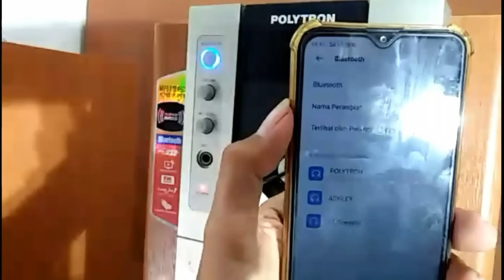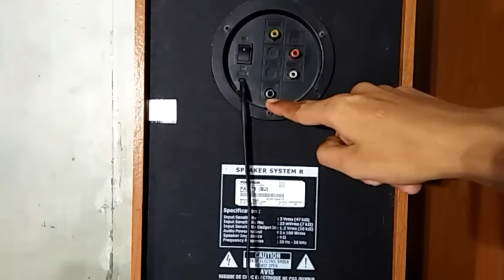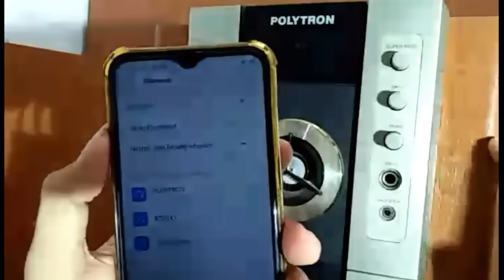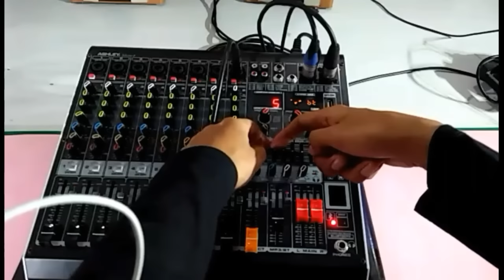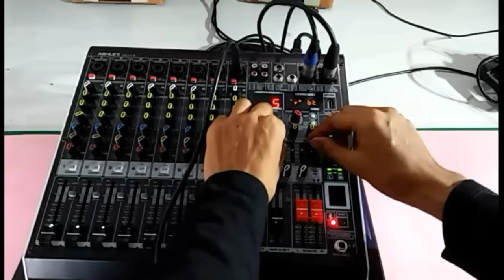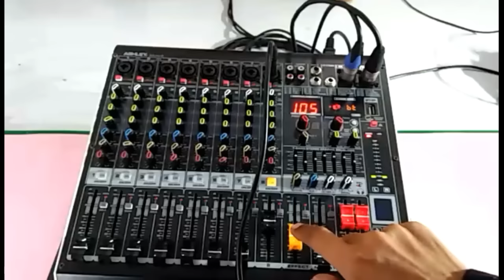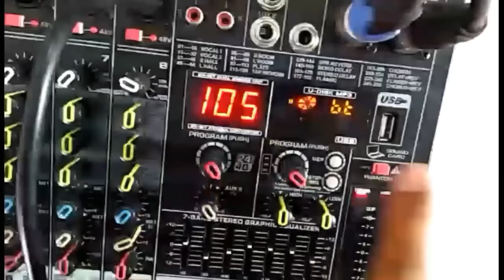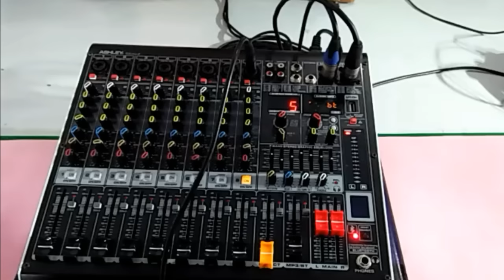cara pasang mixer ke speaker aktif Polytron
cara pasang mixer ke speaker aktif

halo assalamualaikum semua
dividio kali ini saya membuat tutorial cara menghubungkan mixer Ashley ke speaker aktif Polytron
karena banyak teman yang penasaran
request minta dibuatkan tutorial nya
untuk hasil suara nya bagaimana
simak Vidio nya sampai habis
jangan lupa gunakan headset dan
kalau ada kesalahan kata maupun review nya kami mhon mf yang sebesar besarnya.
tujuan kami hanya ingin berbagi ilmu
semoga bisa membantu dan bermanfaat